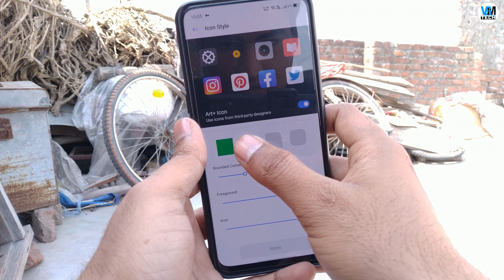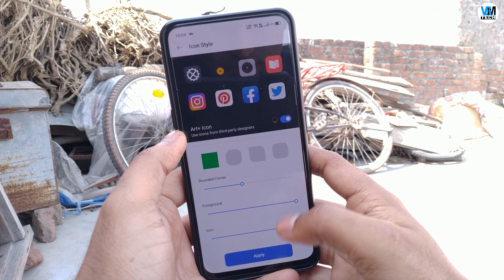How to Change Icon Shape And Design in Realme UI | Realme Icon Customization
Is video mein aapko Realme UI me icon shape aur design change karne ke baare mein bataya hai. Kuchh logon ko realme ui update ke baad se icon shape change karne mein problem aa rahi hai. To is video mein aapko yahi bataya hai ki kaise aap aapke realme phone ke icon aur shape ko change kar sakte hai. Ummid hai aapko video pasand aaya hoga...

VGMTECH

EngineeringWithArts